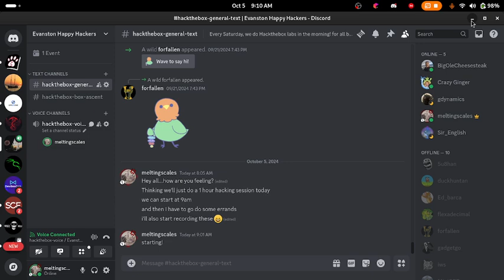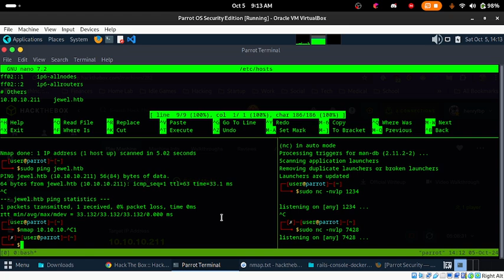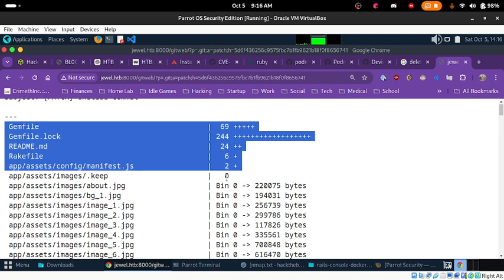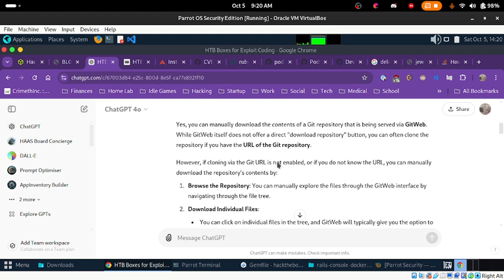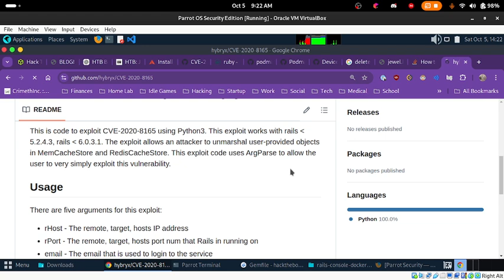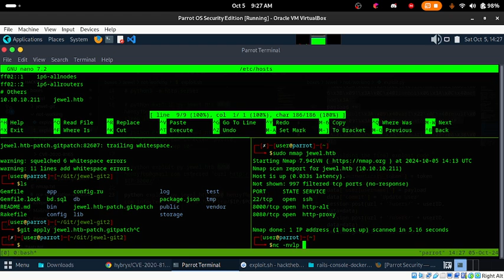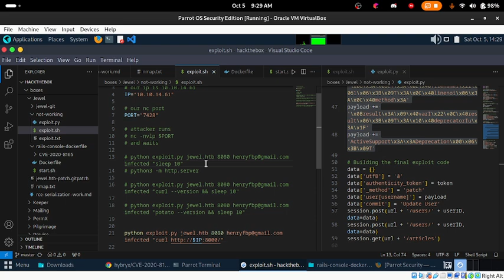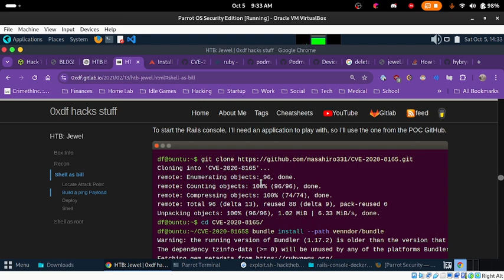Evanston Happy Hackers - 10-05-2024 - Jewel and Ruby Deserialization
Every Saturday, we do Hackthebox labs in the morning!